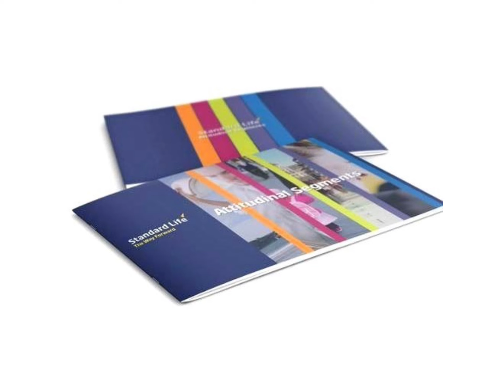Printing portfolio products